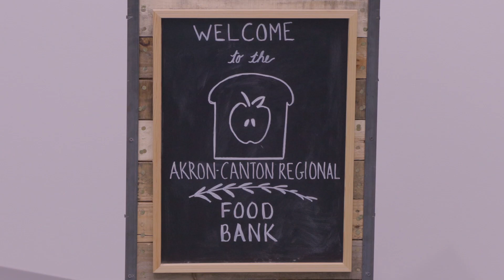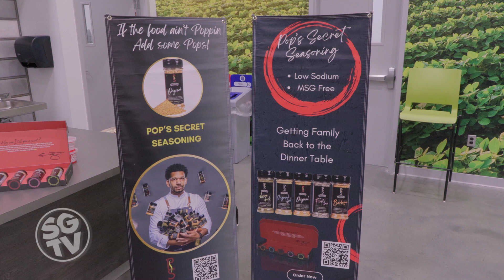The Key Ingredients to Success with Chef Stephan C. Baity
Watch highlights with Chef Stephan Baity at the Akron Canton Foodbank in Canton, Ohio, with Jackson and McKinley High School students. Chef Baity showed students what an extra step can do to enhance and succeed in their career choices. There was also an interactive doughnut decorating activity for the students. Chef Stephan is a former culinary student at McKinley High.

The event was organized by MentorStark and is a part of a series called Inside Looks. MentorStark is a central hub that helps people find youth and young adult development programs and activities in Stark County, Ohio. Inside Looks facilitates creating a vulnerable, transparent environment and includes hands-on learning, an essential component of MentorStark.